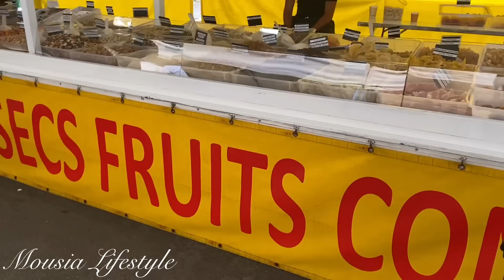اول روتين عند ليلي شوفوا شا جهزت🤣ma première routine chez lili /mes achats 😘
Algerie France# maroc#